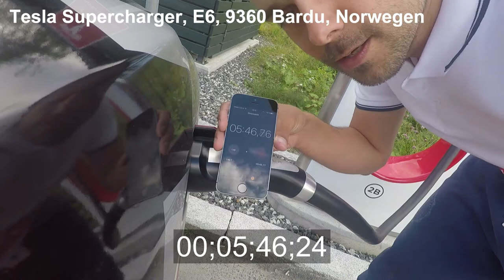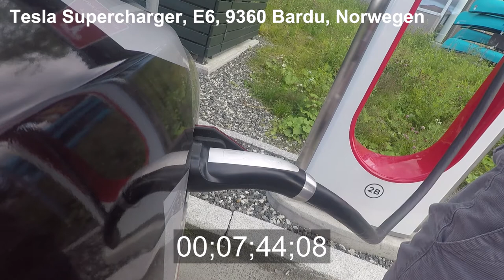Efficiency Tour 2017 - SC - Stop 3 - 9360 Bardu